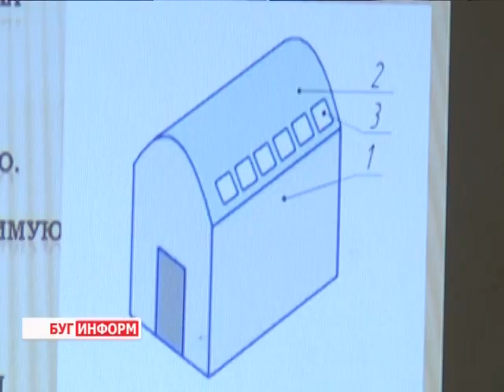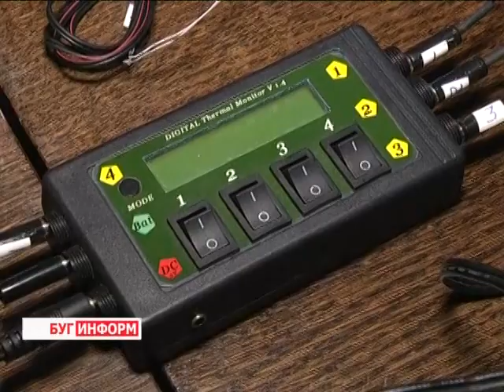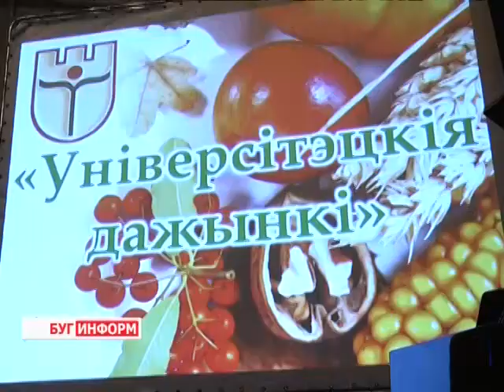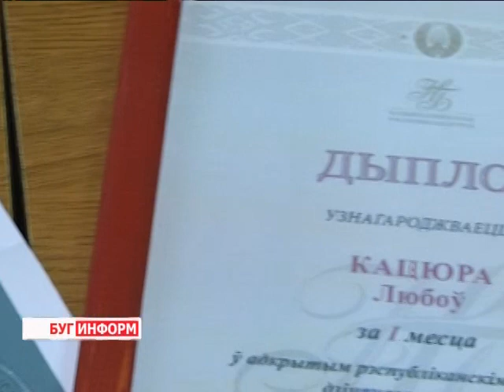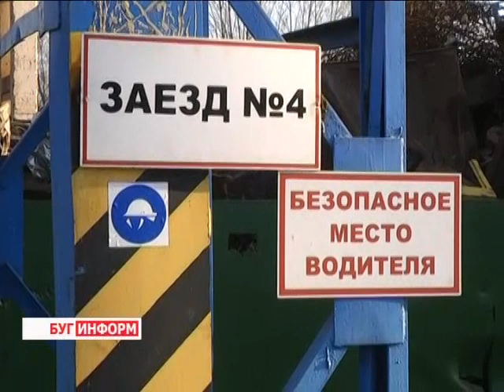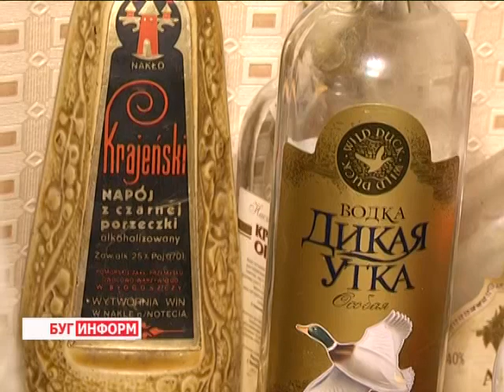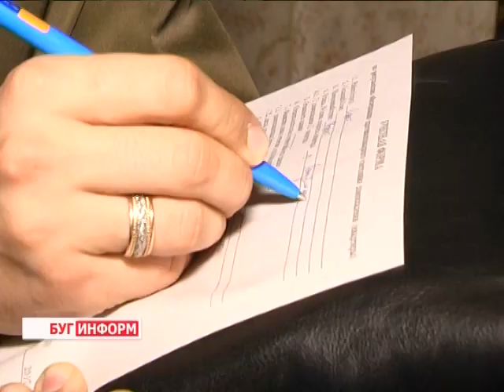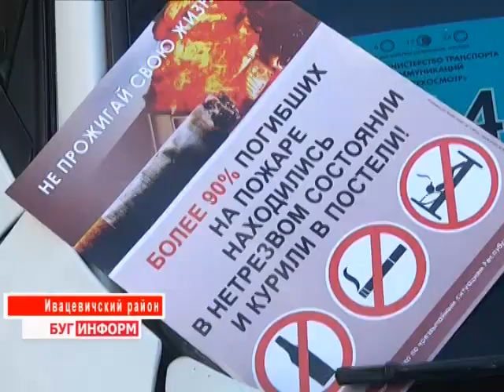2014-11-01 г. Брест. Итоги недели. Телекомпания Буг-ТВ.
Спецрепортаж: «100 идей для Беларуси». Журналист А. Страпко. Оператор В. Холявко
День  БрГУ им. А.С. Пушкина. Журналист А. Ноздрин-Плотницкая. Оператор С. Куропатов
Телезнакомство: победитель  республиканского  конкурса «Дети рисуют монеты» Люба Коцюра. Журналист А. Ноздрин-Плотницкая. Оператор В. Холявко
Обзор событий. Журналист Л. Осмолович
Спецрепортаж: итоги профилактического месячника МЧС. Журналист Л. Осмолович. Оператор С. Куропатов
Белорусская  обрядовая свадьба в Художественном музее.